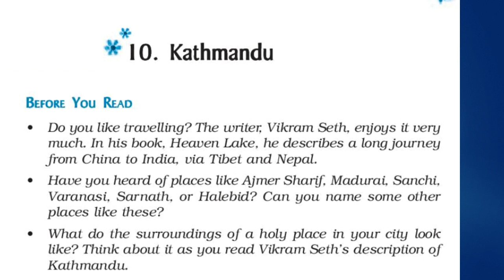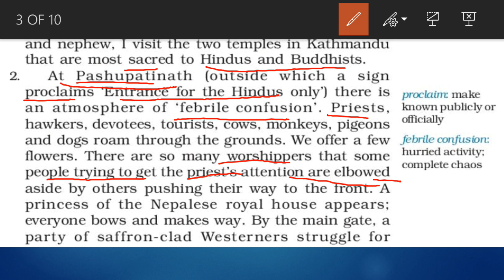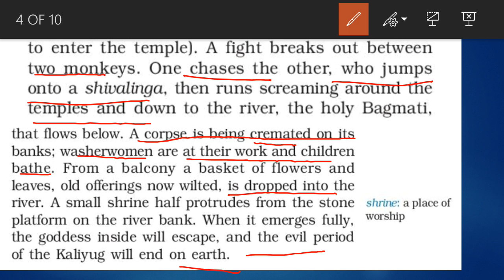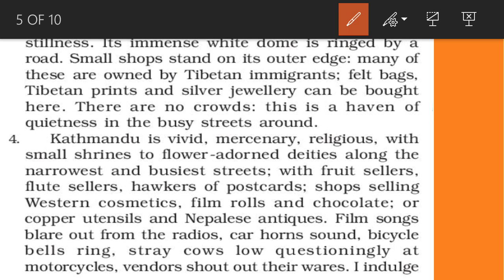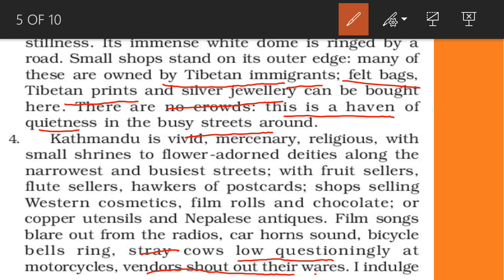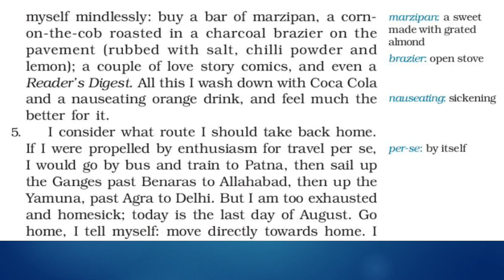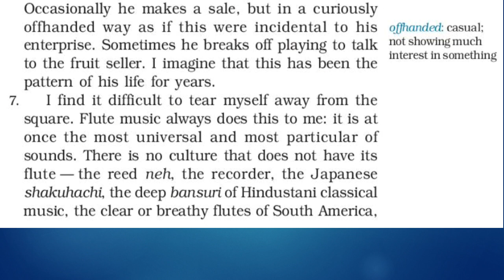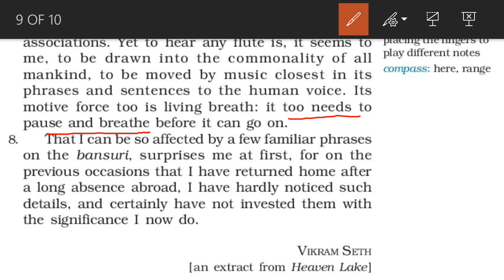Kathmandu Class 9 from Beehive explained in Hindi by Pratap Pandey